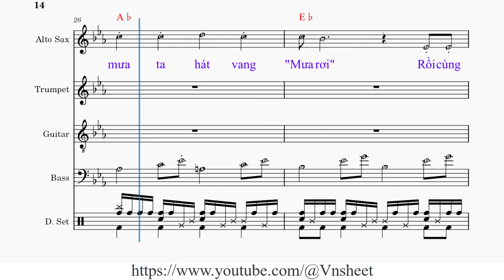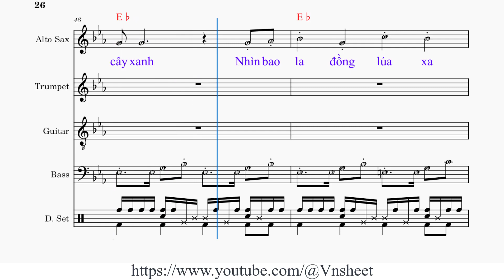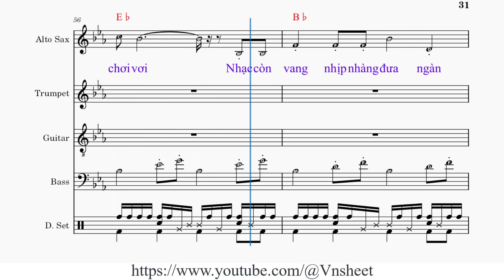sheet Ô mê ly Tone nam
Ô mê [Eb] ly, mê ly
Ô mê [Bb] ly, mê ly đời [Eb] ta

Ô mê [Eb] ly đời sống với cây [Bb] đàn
Tình tính [Ab] tang dạo [Bb] phím rồi ca [Eb] vang
Chiều êm [Eb] êm nhìn phía xa mây [Bb] vàng
Giục lòng [Ab] ta dạo [Bb] khúc ca với [Eb] đàn

Một chiều [Ab] mưa ta hát vang "Mưa [Eb] rơi"
Rồi cùng [Bb] ta mưa đáp: "Cho tươi [Eb] đời"
Một ngày [Ab] nắng ta hát vang: "Nắng [Eb] tươi"
Đàn cầm [Bb] tay say sưa hát là nguồn [Eb] vui

Gió sớm đã [Eb] về, cùng tiếng hát tiếng cười
Thấp thoáng bóng [Bb] người ngoài đám lúa cất lời
Thấy tiếng hát [Ab] cười là gió sớm đến mời: "Người ơi, đàn [Bb] đi"

Đứng giữa cánh [Eb] đồng nhìn ánh nắng phớt hồng
Có tiếng hát [Bb] chòng từ đám lúa lướt về
Thoáng thấy tiếng [Ab] nàng và thoáng có tiếng cười, đàn ta hoà [Bb] vang

Ô mê [Eb] ly, tơ duyên
Ô mê [Bb] ly, khúc ca triền [Eb] miên

Ô mê [Eb] ly đời sống bao duyên [Bb] tình
Trời về [Ab] trưa ngồi dưới [Bb] hàng cây [Eb] xanh
Nhìn bao [Eb] la đồng lúa xa xa [Bb] mờ
Đàn hoà [Ab] vang tựa [Bb] sóng xô đến [Eb] bờ

Đường về [Ab] thôn em bé vui câu [Eb] ca
Giục hồn [Bb] thơ tha thiết yêu quê [Eb] nhà
Đàn cùng [Ab] ta reo khúc ca chơi [Eb] vơi
Nhạc còn [Bb] vang nhịp nhàng đưa ngàn [Eb] nơi

Ô mê ly,
sheet Ô mê ly,
sheet nhạc Ô mê ly tone nam,

O me ly,
sheet  nhac O me ly,
sheet  O me ly,
sheet  nhac O me ly tone nam,
sheet  O me ly tone nam,
Vnsheet,